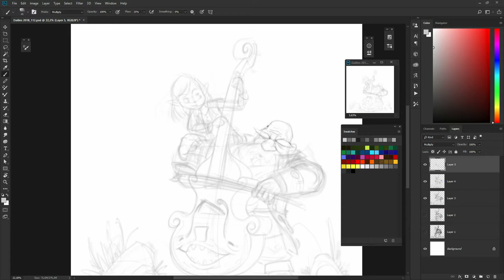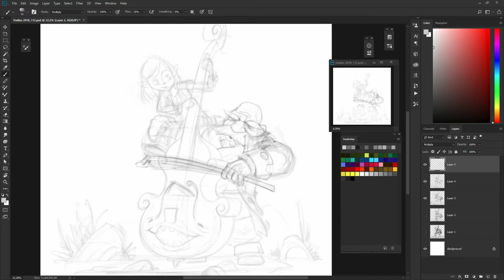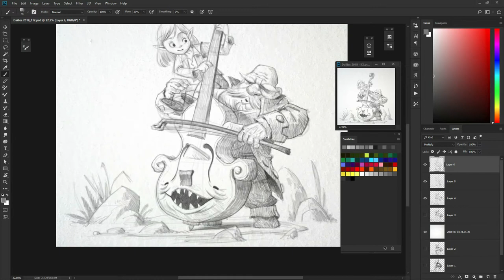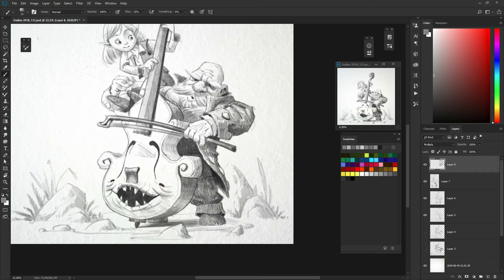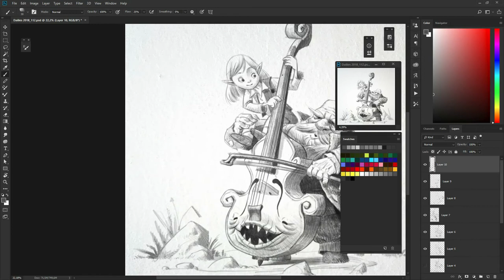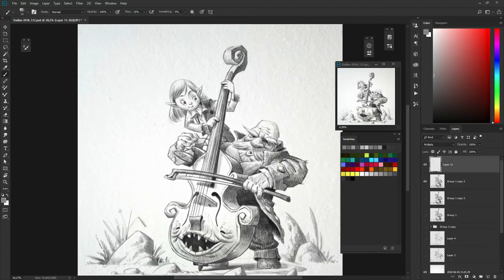Digital Pencil: Wilbyr and Roland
"Wilbyr is a member of a legendary adventuring troupe of bards called: the Bardbarians. He's the calm bass player of the group, providing deep and mellow tones to the battle composition. In combat he engaged and often surprised his foes with his companion, the Mimic-contrabass named Kiste. In recent years he took up a young elven boy , Roland, as his apprentice. On adventures, the young lad also serves as the troupes roady and provides ranged support during difficult encounters."

A new Digital Pencil piece and part of a illustration series I am working an. I've been watching a lot of Critical Role lately an look into run a game myself. Due to that I thought, what a party made up of only bards look like? or, how would they be after they survived  their adventuring carrer and are now high level badasses? Thus, the Troupe called: "The Bardbarians" was born.
You can see the first member and my other drawings over on Instagram

I also tried something new this time and rendered a second video with longer duration and commentary: